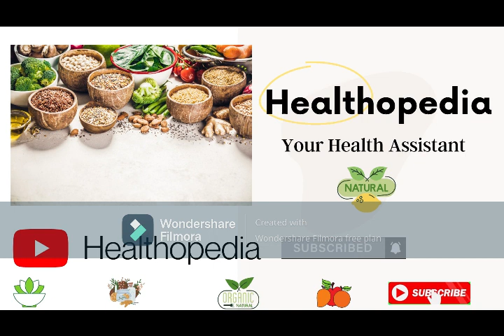Chehray ki chaiyan khatam karne ka Gharelu Nuskha | Face Care Tips | Chaiyan Ka Ilaj | Healthopedia